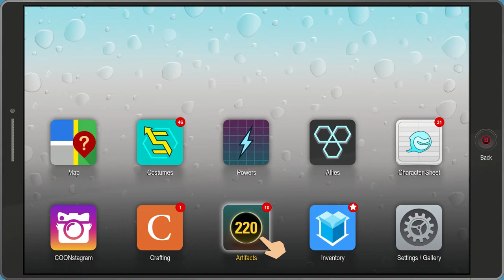South Park: The Fractured But Whole - PART 12: Busting Up A Crime Ring - Let's Play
"The only court they'll be balling in is a court of law."